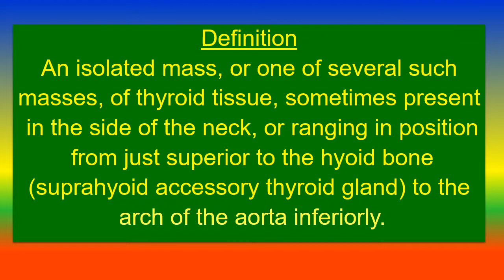Accessory Thyroid Gland